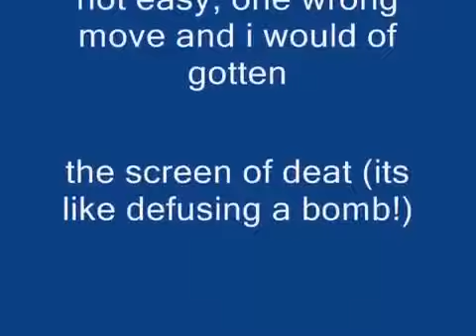Windows XP Installation Music 2160p Hd